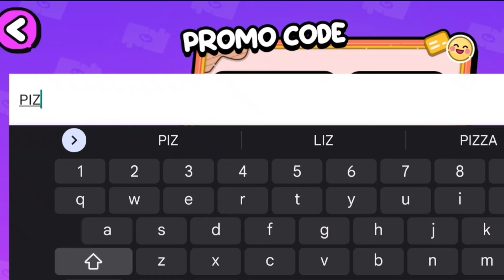UPDATE ❤️ NEW SECRET IN AVATAR WORLD 🫢 AVATAR WORLD SECRETS 🌎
NEW UPDATE ❤️ SECRET IN AVATAR WORLD 🫢 AVATAR WORLD SECRETS 🌎